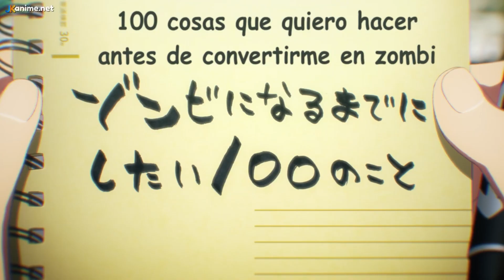! Zom 100 COSAS QUE QUIERO HACER ANTES DE CONVERTIRME EN UN ZOMBIE!🧟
Hoy te doy una pequeña reseña sobre el viral anime Zom100 para que te animes a verlo.